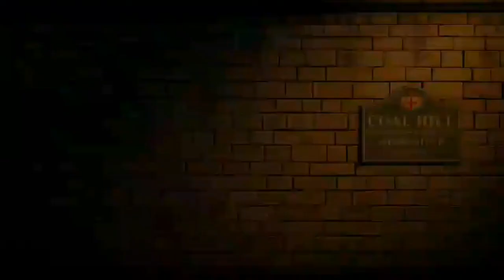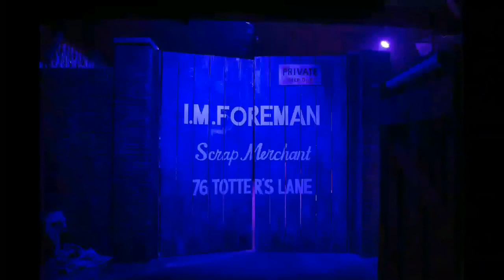Doctor Who Experience Cardiff Bay 2017 Interactive Adventure Audio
I felt bad for the people who couldn't go to the Doctor who Experience in Cardiff Bay. So I uploaded the audio so people could get a taste of it.

"Are you experienced? I AM!"- Peter Capaldi